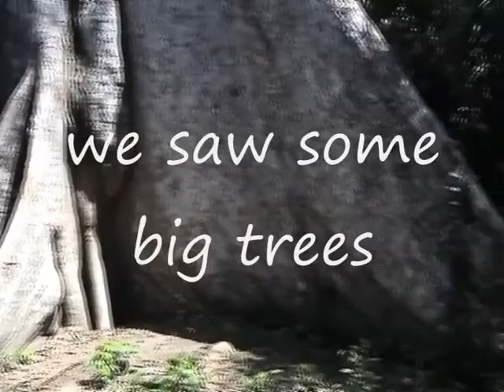The Jungle - Peru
2009 trip to Peru along the Amazon river with Oasis Overland Travel